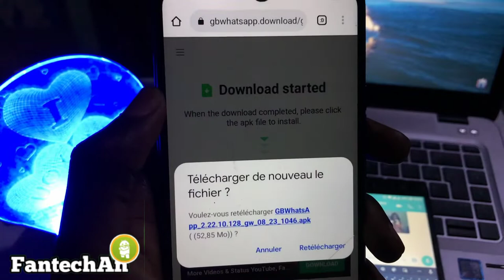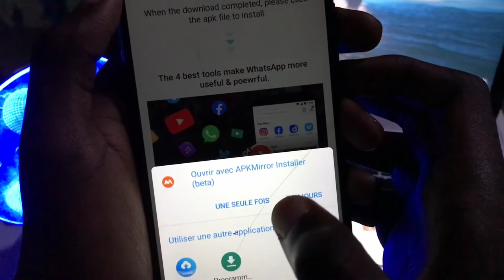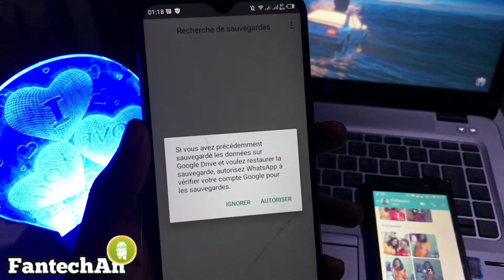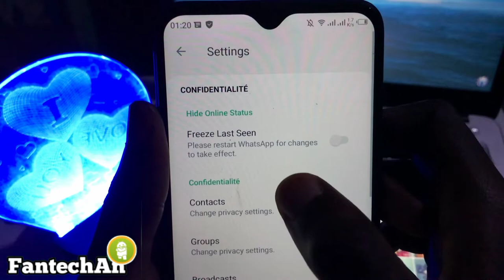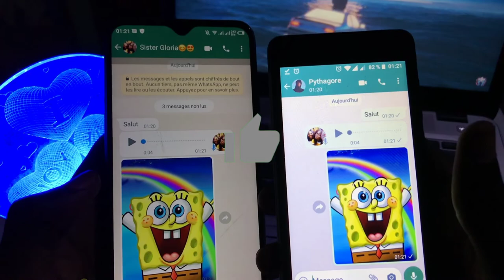Comment Être Toujours invisible sur WhatsApp|Lire Les Messages WhatsApp Sans Être vu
Dans Cette Vidéo Je Montre Comment Être Toujours invisible sur whatsApp, Lire Les Messages Vocaux et vidéos whatsApp sans être vu en ligne.

Comment faire pour ne pas être visible en ligne sur WhatsApp
comment ne pas apparaître en ligne sur whatsApp
whatsApp comment ne pas apparaître en ligne
qui regarde mon statut whatsApp en secret ?
comment enlever le vu aujourd'hui sur whatsApp
comment être invisible sur whatsApp android
comment ne pas apparaître en ligne sur whatsApp samsung
application pour être invisible sur whatsApp
comment ne pas apparaître en ligne sur whatsApp iphone
whatsApp voir qui est en ligne sans être vu
statut en ligne sur whatsApp
application pour savoir qui est en ligne sur whatsApp
personne ne sache ?
Commentlire un message sur WhatsApp sans que
l'expéditeur le voit ?
Comment cacher qu'on a lu un message sur
Comment lire les messages sans être vu?
comment lire un message whatsapp sans etre vu
android
lire les messages whatsapp de quelqu'un gratuit
comment lire un message whatsapp sans etre vu sur
iphone
application lire message whatsapp sans etre vu
comment savoir si quelquun lit mes messages sur
comment lire un message supprime sur whatsapp
lire message whatsapp a distance
comment lire un message whatsapp sans être vu sur
iphone
application lire message whatsapp sans être vu
comment savoir si quelqu'un lit mes messages sur
comment lire un message supprimé sur whatsapp
comment lire les messages whatsapp sans être vu
comment ne pas recevoir les messages whatsapp
sans bloquer
écouter message vocal whatsapp sans être vu,
comment écouter message vocal whatsapp sans être
Vu,
Comment Écouter Les Messages Vocaux Whatsapp
Sans Que L'expéditeur Le Sache,
Comment Ecouter Un Message Vocal Sur Whatsapp
Sans Étre Vu,
Écouter Les Messages Vocaux Whatsapp Sans Que
L'expéditeur Le Sache,
Écouter Un Message Vocal Sur Whatsapp Sans Etre
Vu,
Écouter Un Message Vocal Sur Whatsapp,
lire audio whatsapp sans etre vu,
whatsapp sans etre vu
FacileTech comment être invisible sur WhatsApp
MoMo App comment être invisible sur WhatsApp